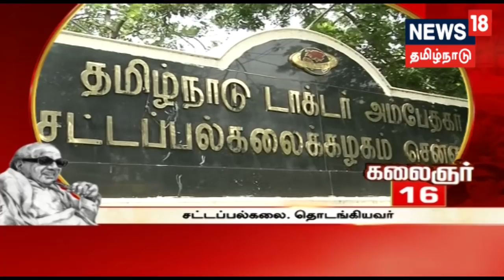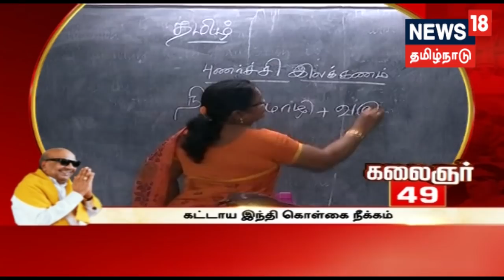கருணாநிதியின் சாதனைகள் குறித்த முக்கிய 100 செய்திகள்!